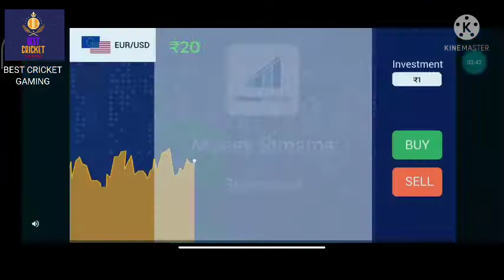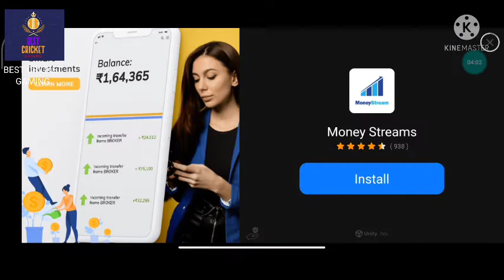IND VS NZ ICC WC T-20 2021 Who Will Win In Rc20 | BEST CRICKET GAMING